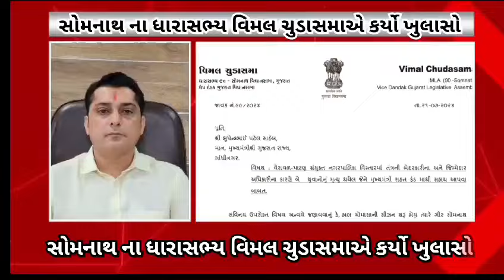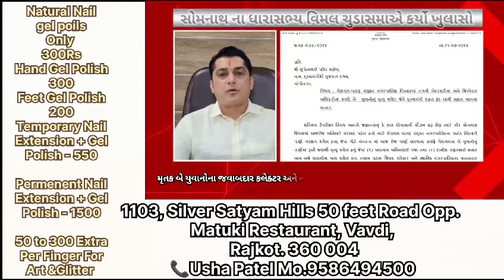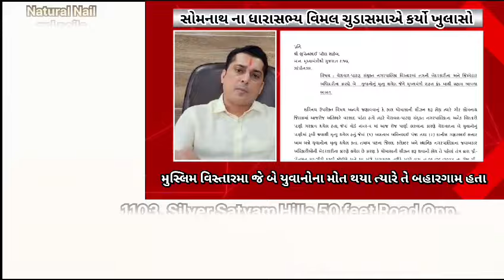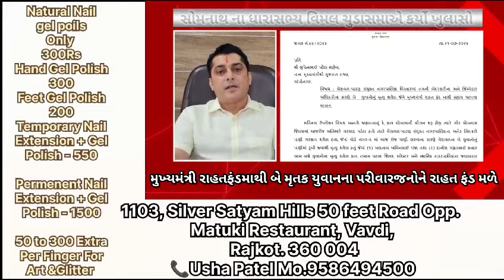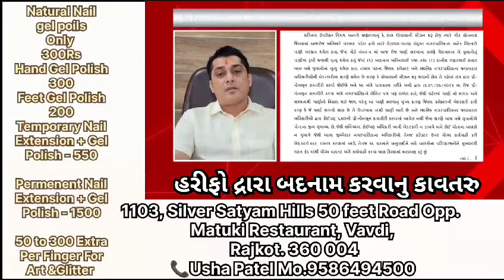somnath ના ધારાસભ્ય વિમલ ચુડાસમાએ મુખ્યમંત્રીને પત્ર લખી કરી રજૂઆત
સોમનાથ ના ધારાસભ્ય વિમલ ચુડાસમાએ મુખ્ય મંત્રી ભૂપેન્દ્ર પટેલને પત્ર લખી રજૂઆત કરાઇ